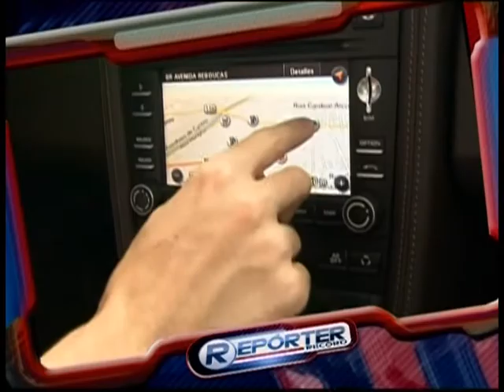Repórter Record _dom 17 junho